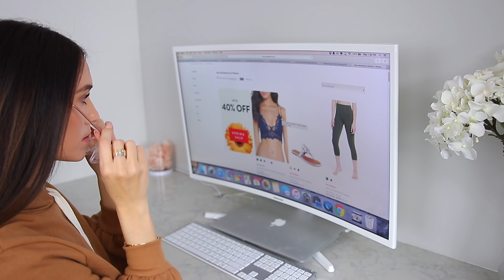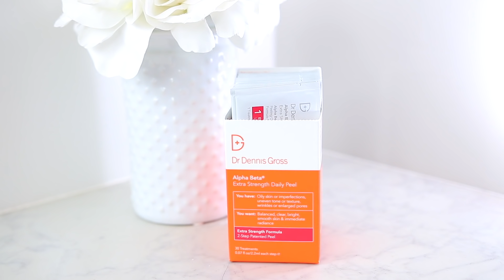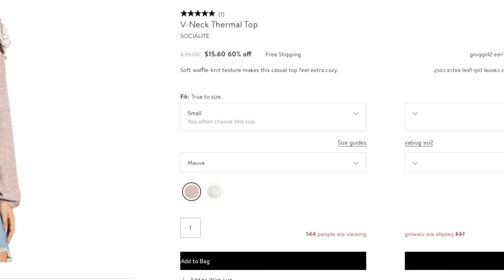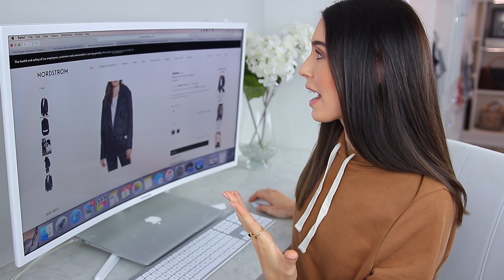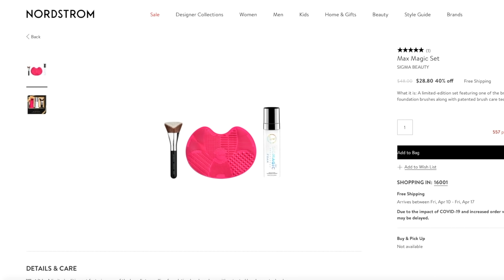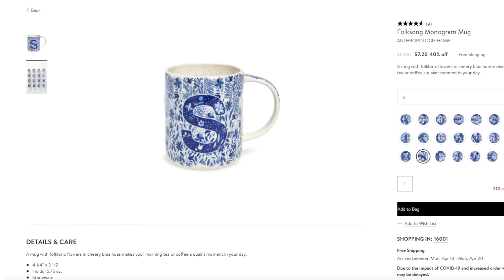What’s New In My Closet! *Try-On Haul*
What’s New In My Closet! *Try-On Haul*  For links to all items shown or mentioned in this video (along with the BEST Nordstrom Sale Picks!!!), click SHOW MORE!

🌟BEST NORDSTROM SALE PICKS🌟
♡ Sale Items I Mentioned… ♡

WRITE ME!